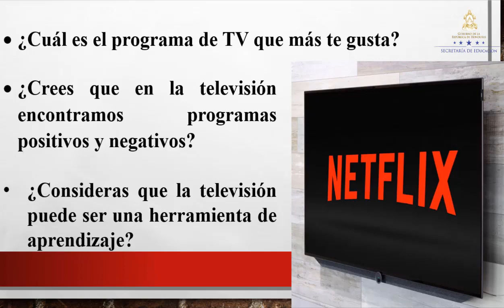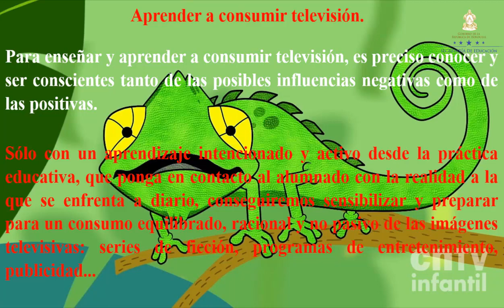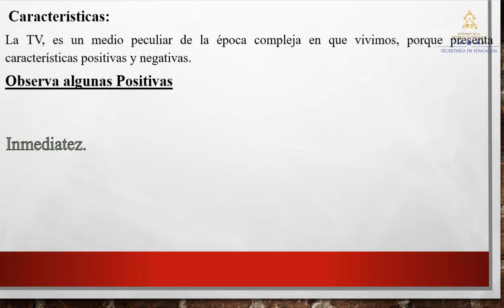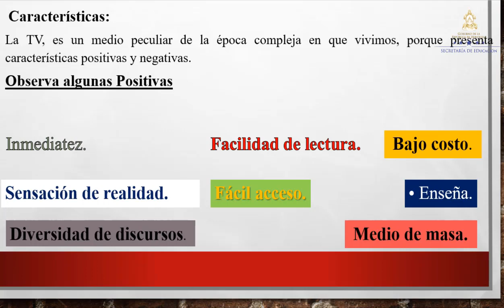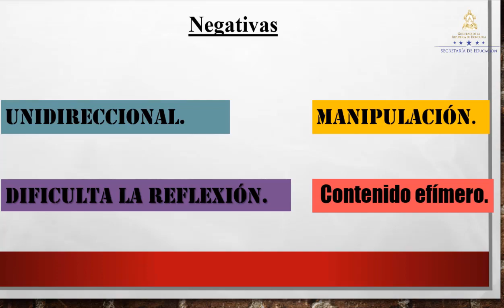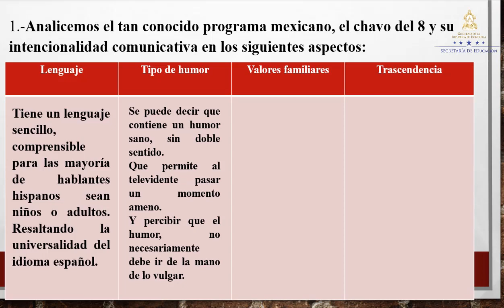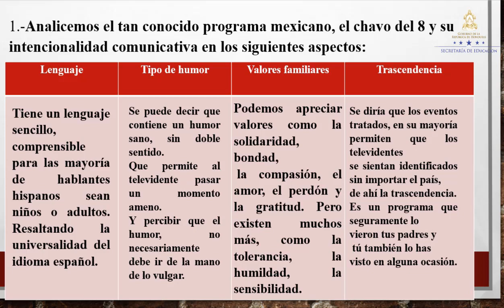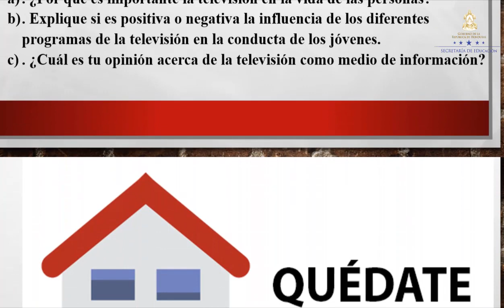La televisión: La intención comunicativa clase 2 – Séptimo Grado - Español